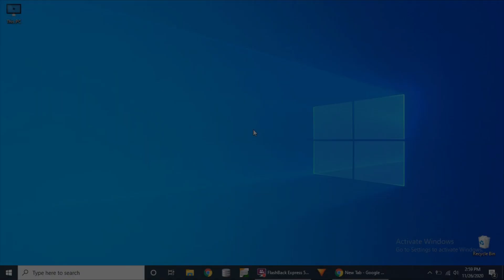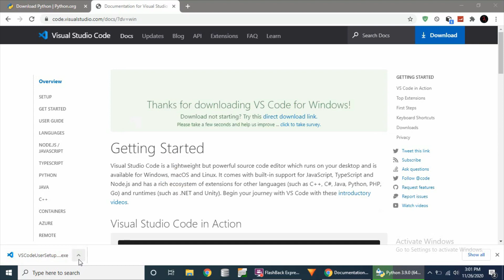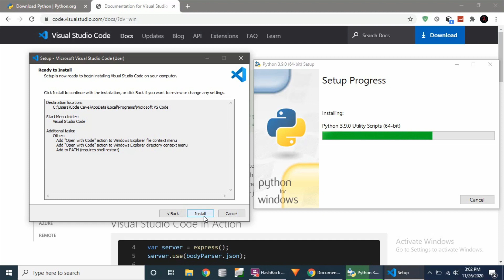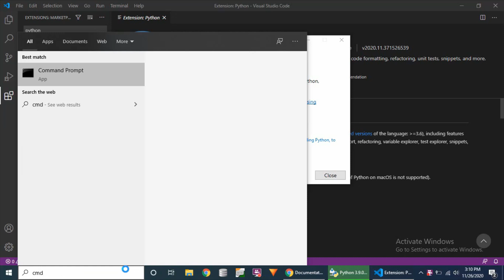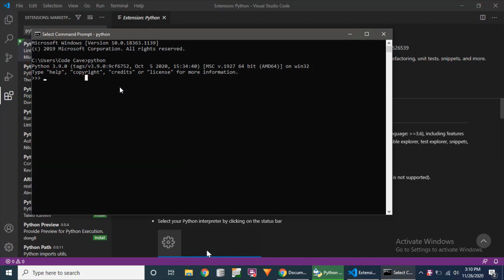Installation Class [Visual Studio Code & Python] Of Python Course For Beginners 2020 | Tech Cave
I launched Python course and this is 2nd class of the course. In this video I will show you how to download and install Python and Visual Studio Code. This is course link, you can join it and you can learn Python for free and you can make your own software.